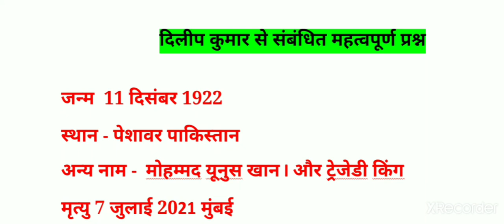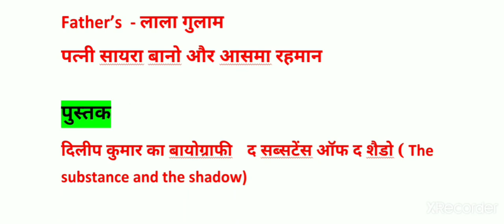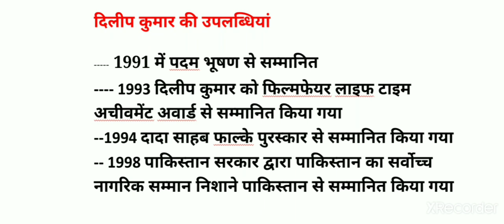दिलीप कुमार से संबंधित महत्वपूर्ण प्रश्न | current affairs 2021 | Tragedy king Dilip kumar